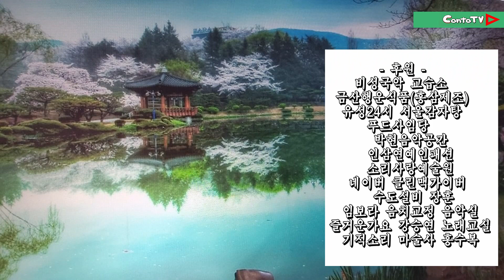연모 '박우철,곡' 김정화 가수 '비대면 공연' 꽁뚜TV